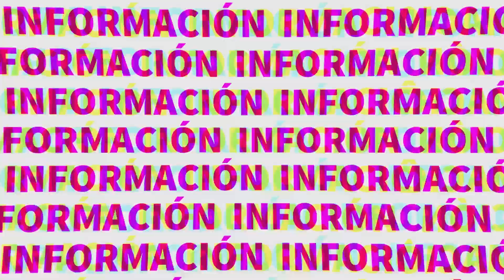Así cuidan y consienten a los animales en los Parques Zoológicos Centenario y Animaya | TELE Yucatán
Así cuidan y consienten a los animales en los Parques Zoológicos Centenario y Animaya, con unas ricas paletas heladas de carnes o de frutas, dependiendo de la especie animal, y eso ayuda a estimularlos, refrescarlos y garantizar su bienestar sobre todo en esta temporada de calor. 🦧🦒🐅